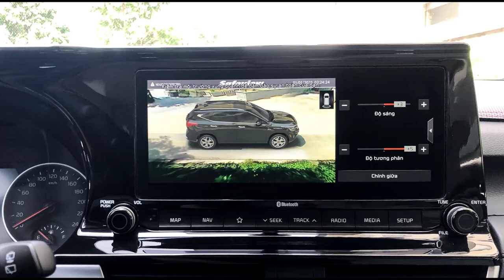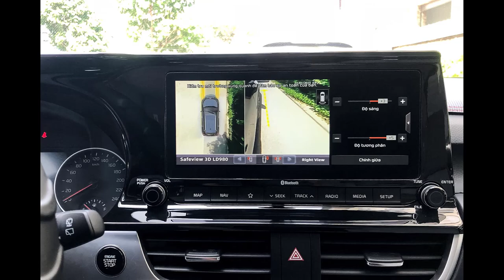KIA SELTOS trang bị Camera 360 Safeview LD980 | Camera 360 ô tô | Camera 360 độ oto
💥 𝐊𝐈𝐀 𝐒𝐄𝐋𝐓𝐎𝐒 trang bị 𝐂𝐚𝐦𝐞𝐫𝐚 𝟑𝟔𝟎 𝐒𝐚𝐟𝐞𝐯𝐢𝐞𝐰 𝐋𝐃𝟗𝟖𝟎 💥
👉 Dòng sản phẩm Camera 360 duy nhất trên thị trường hiện nay có thể mô phỏng SIÊU THỰC chính xác kiểu dáng thiết kế xe cho đến màu xe và biển số thực tế.
👉 𝐒𝐚𝐟𝐞𝐯𝐢𝐞𝐰 𝐋𝐃𝟗𝟖𝟎 - Model Camera 360 HOÀN TOÀN MỚI với rất nhiều tính năng cùng công nghệ 3D độc quyền vượt trội Hỗ trợ lái xe an toàn:
✅🆕 DUY NHẤT Tùy chọn MIỄN PHÍ 6 màu xe và Biển số thực tế.
✅🆕 DUY NHẤT Loại bỏ được khoảng đen gầm xe.
✅🆕 DUY NHẤT Nhiều góc view nhất hiện nay (lên đến 𝟏𝟕 góc hình).
✅🆕 DUY NHẤT Góc view quan sát phía sau 2 bên sườn xe.
✅🆕 DUY NHẤT Góc view chuyển động phía trước và sau xe.
✅🆕 DUY NHẤT Góc nhìn lên đến 180˚ trước và sau xe.
✅ Mô phỏng 3D chính xác 99,99% xe thực tế.
✅ Sử dụng núm xoay điều khiển cực kì tiện ích.
✅ Tự động mở rộng góc hình camera, "liếc hình" theo góc đánh lái.
✅ Tính năng Ghi hình sau khi tắt máy có thể ON/OFF, cài đặt thời gian ghi hình, cài đặt ngưỡng bình ắc-quy cực kì an toàn.
✅ Hiển thị cực kì chân thực, sắc nét HD,Full HD (AHD).
✅ KHÔNG bị hiệu ứng cong hình - Fisheye.
👉 Sản phẩm hiện đã có mặt tại các Đại lý ô tô mới, Trung tâm nội thất ô tô lớn, có uy tín trên toàn quốc hợp tác với ThienMinh Autosafety.
🎥 Xem thêm các chuyên mục khác:
📞Hotline Việt Nam: 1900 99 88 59
🏡 Trụ sở chính: Số 88 Khúc Thừa Dụ, Dịch Vọng, Cầu giấy, Hà Nội
🏡 Văn phòng Miền Trung: Số 138, Đ.Xô Viết Nghệ Tĩnh, Q.Hải Châu, Tp.Đà Nẵng
🏡 Văn phòng Miền Nam: Số 2/1 Hồng Hà, Phường 2, Quận Tân Bình, TP.HCM